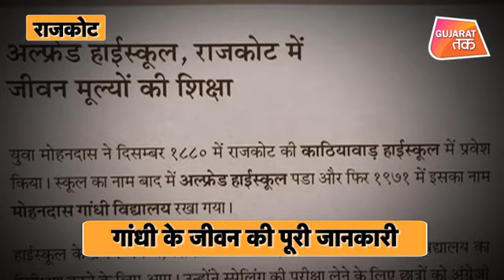ये वहीं जगह है जहां गांधी पढ़ा करते थे | Gujarat Tak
ये वहीं जगह है जहां गांधी पढ़ा करते थे